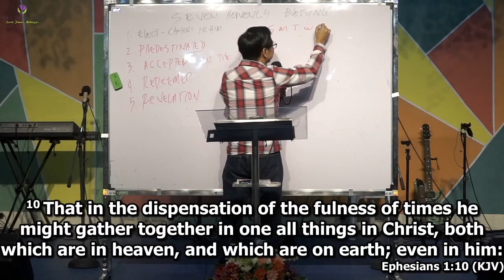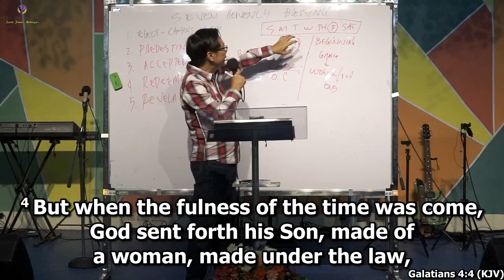The 7 Heavely Blessings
w/ Bro. Rey Dungca

If you would like to give, please send it through GCash with the number: